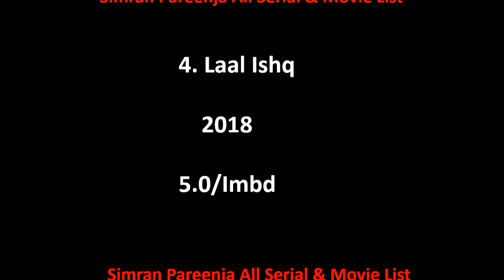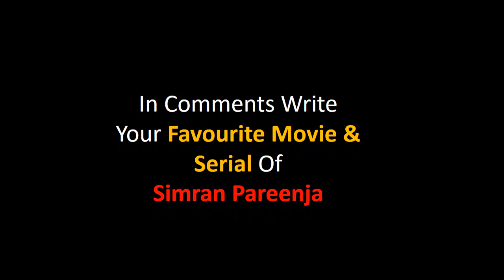Simran Pareenja All Tv Serial And Movie List 2015-2024 || Simran Pareenja Tv Show || Filmography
Simran Pareenja Film list is not complete without mentioning Simran Pareenja old movies which were both, blockbusters and super failure as well.

She is one such actress that gave us all kind of performance in her film career and now as a result, we have beautiful Simran Pareenja comedy, action, romantic movies list.

Hope you like our effort of making this video of movies list all full hd. For a real fan, Simran Pareenja total movies are super hit.